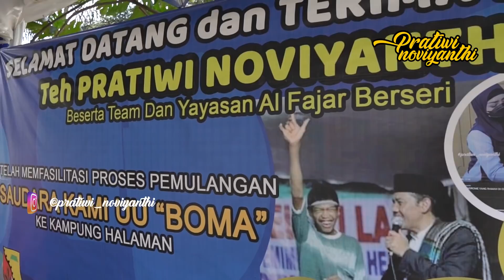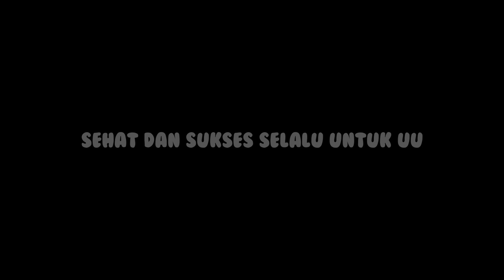TERNYATA UU KESAYANGAN KADES SETEMPAT | PRATIWI NOVIYANTHI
Assalamualaikum guys, masih ingat dengan uu? seorang anak downsyndrome yang kita temukan saat mengevakuasi abah kamil di ciamis, Alhamdulillah uu sudah bisa bertemu dengan keluarganya kembali, seperti apa videonya? yuk tonton

Buat Kalian Yang Mau Ke Yayasan Al Fajar berseri bisa Langsug datang ke Alamat : Desa Sumberjaya Kec. Tambun Selatan . Bekasi ,Jawabarat.
Bagi bapak ibu teman teman Orang baik yang ingin mendonasikan sebagian rezekinya Bisa Transfer Melalui
No. Rek BRI a./n YAYASAN AL FAJAR BERSERI : 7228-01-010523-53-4